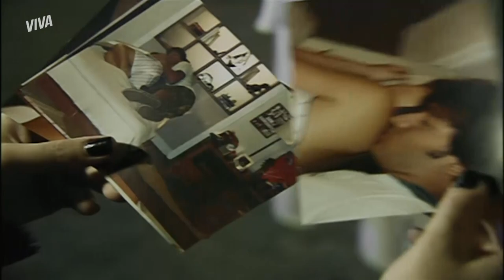VERIANA REVELA SEU PLANO CONTRA MARINA PARA NORMA JEAN! | MALHAÇÃO 2009 | MELHOR DO DIA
Veridiana está determinada a se vingar de Caio porque ele contou para Luciano que ela havia batizado a bebida do rapaz. Então ela arma um plano para mostrar a Marina fotos antigas de uma armação de Caio. Vem ver no que isso vai dar em MalhaçãoNoVIVA!

Capítulo 152, dia 1 de dezembro de 2021, quarta-feira.